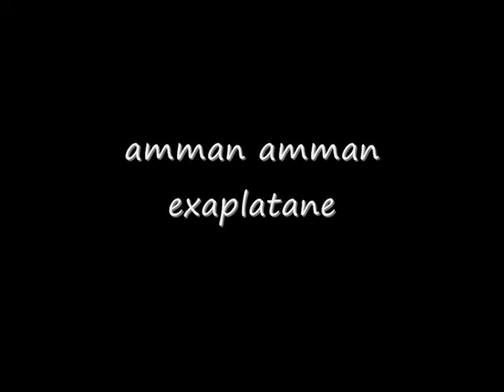amman amman 3. exaplatanos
exaplatanos        mpikos